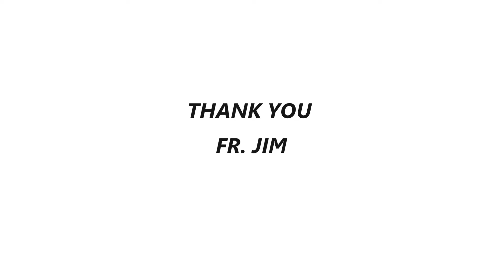~let's rehearse~ Episode 2: Jay~Marc, Inc. The Chronicles of Jaymee and Marco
Jay~Marc, Inc. The Chronicles of Jaymee and Marco (mini-series)

E2 ~let’s rehearse~
 The day of the rehearsal is full of joy and excitement, but there is tension in the air with the maid of honor, Alicia. Are her duties too much for her? Or will the blubbering father of the bride have an emotional break down?

There are seven episodes in season one and the schedule is as follows:
Episode 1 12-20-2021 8:00 p.m. eastern time
Episode 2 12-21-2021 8:00 p.m. eastern time
Episode 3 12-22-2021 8:00 p.m. eastern time
Episode 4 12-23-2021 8:00 p.m. eastern time
Episode 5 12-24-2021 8:00 p.m. eastern time
Episode 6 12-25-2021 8:00 p.m. eastern time
Episode 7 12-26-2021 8:00 p.m. eastern time

This is another example of what Digital Media Productions can do.
Our daughter, Jaymee was recently married. There were tons of digital pictures and videos taken days before the wedding, at the rehearsal, the date of the wedding, and finally at the reception. We wanted to do something different and unique for Jaymee and her husband as a gift. We asked ourselves, what can we do with all those digital pictures and videos?  So, we came up with a creative idea. We compiled all the media and created a television-like series to chronicle the wedding adventure. Seven mini episodes, with episode descriptions were produced for season 1. Now Jaymee and her husband Marco can relive and enjoy their blessed day which can be shared with friends and family anytime.
Here is a bonus. Since season 1 is about starting their new life together. The story of Jaymee and Marco can be renewed for many seasons to come.

Digital Media Productions is a family-owned business dedicated to “Transforming your digital memories into a unique and shareable creation.”

Do you have digital pictures and videos on multiple devices and social media platforms that are going unviewed or underappreciated? Do you have a special occasion coming up for which you’d love to showcase these memories? Let us save you time by developing a unique, sharable, and timeless creation which will give a new life to these precious memories.

All creations can be transferred to a flash drive or uploaded to a cloud storage service for you to obtain your own digital copy. Now your creation can be shared across multiple social media platforms so your friends and family can enjoy your digital memories which will last a lifetime.

1. Decide what digital memories you want to transform into a creation.

2. Our unique creative team will help you decide on what type of theme you would like for your digital creation. The options are limitless. Birthdays-Holidays-Sports Highlight Reels-Weddings-Remembering a Loved One-Training Videos-Academic Achievements, and so much more!

3. We’ll develop a plan for production and give you an estimate.

4. When your creation is complete, you will have the opportunity to view your creation before its final production.

5. Then share your unique creation, your way.
 Text a private link to your family and friends
 Upload your creation to your family YouTube channel
 Play your creation at a family reunion, service, or special event